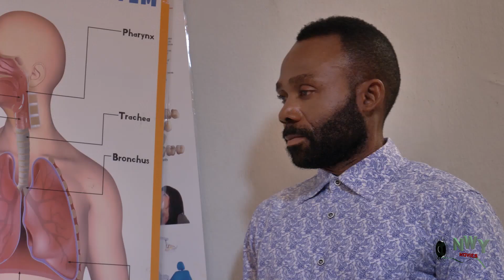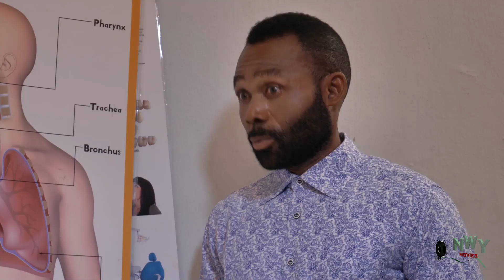TO LOVE A STRANGER 1&2(Trending New Movie)QUEEN NWOKOYE/ONNY MICHAEL/UJU OKOLI 2021LATEST MOVIE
Best Entertainment Tv movie